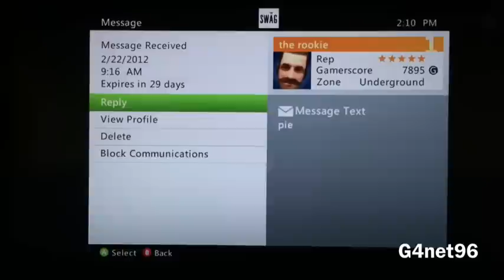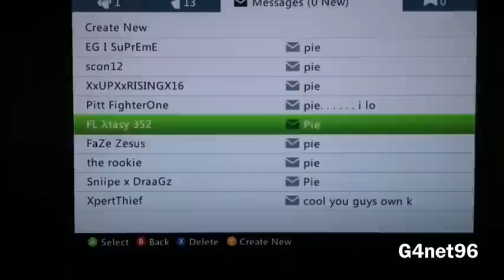G4net96's Xbox LIVE Shout Out!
I told all my friends who wanted to be in my shout out video to send me the word pie. For the reason of two things.
1.) They care if they write it.
2.) It gives me their permission